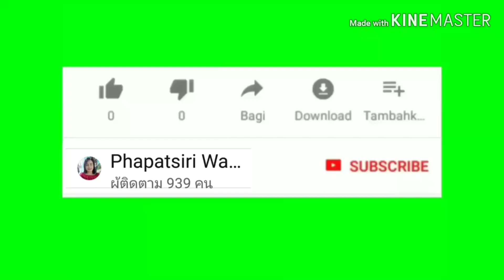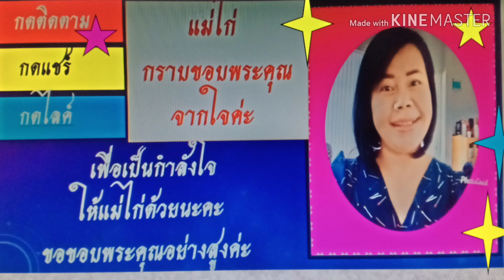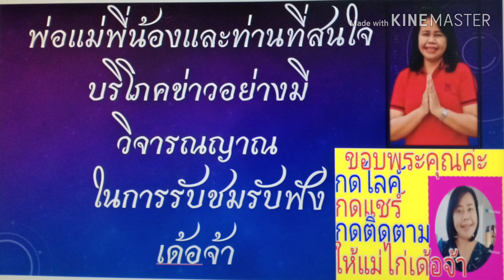จุรินทร์ ลักษณวิศิษฏ์ ชงมาตรการจำนำยุ้งฉาง6ธ.ค.นี้ช่วยชาวนาชะลอขายข้าวตันละ1,500บาท